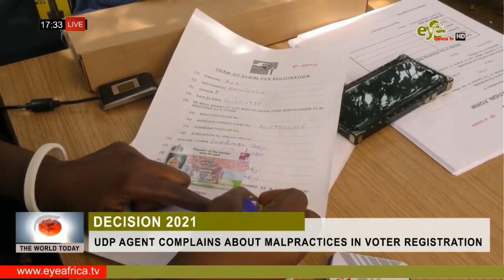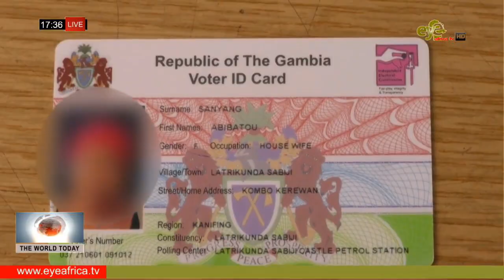UDP AGENT COMPLAINS OF MALPRACTICES IN VOTER REGISTRATION